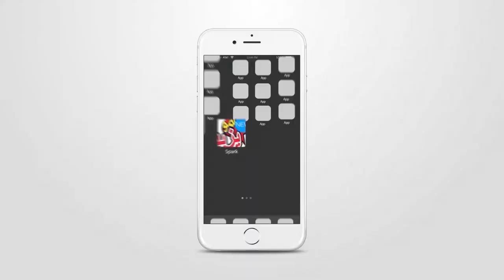حفل عمو يزيد بمدينة غرداية الجزء 2 - Amou Yazid Show à Ghardaia Partie 2 -